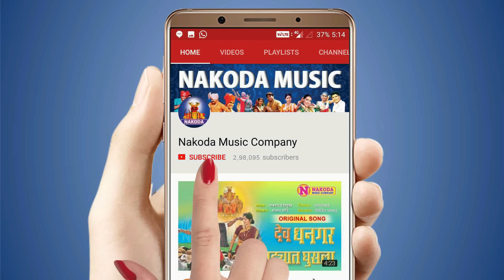धनी मला अंबाबाईच्या यात्रेला न्या | Dhani Mala Ambabaichya Yatrela Nya | Ambabai Superhit Songs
Presenting Ambabai Superhit Songs | Dhani Mala Ambabaichya Yatrela Nya | धनी मला अंबाबाईच्या यात्रेला न्या | Devi Devotional Songs | Devi Songs Marathi | Devi Bhaktigeet Marathi | Devi Navratri Songs | Nakoda Music Company

Singer - Sanchita Morajkar
Lyrics - Sharad Avghade

संगीत - मिलिंद मोहिते
गायक - संचिता मोरजकर
गीत/कवि - शरद अवघडे